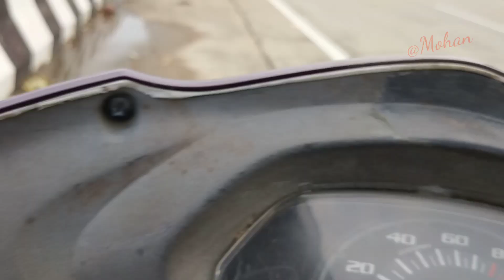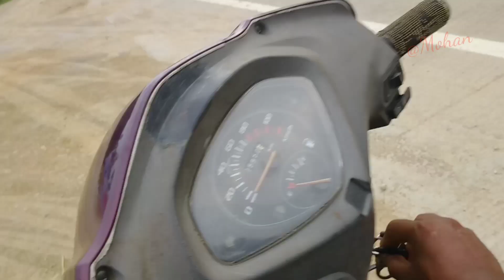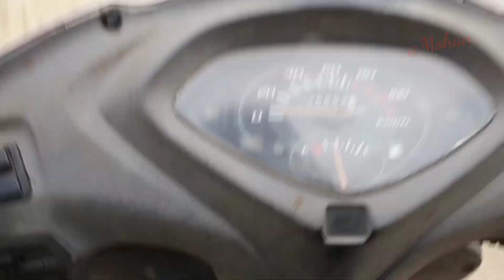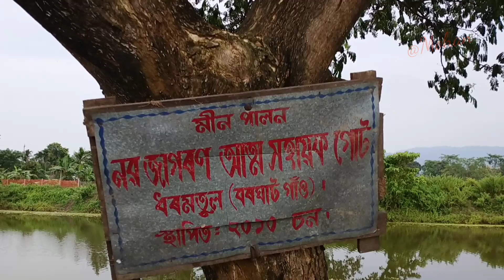Kaziranga to Guwahati | Honda Activa Scooty 500km Ride | Sivasagar To Guwahati | Best Ride 🛵🛵 👍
Kohora Market (Kaziranga)

Sivasagar To North Guwahati